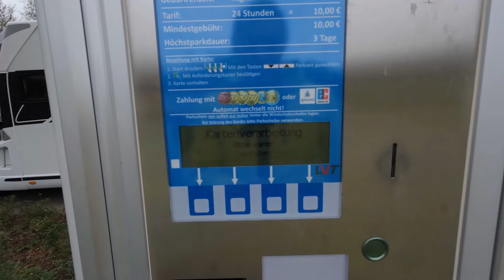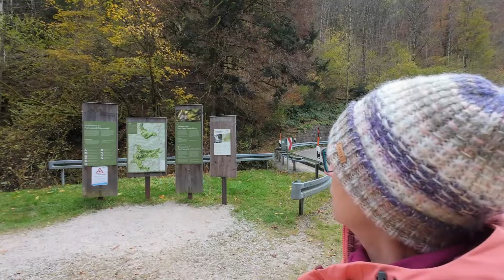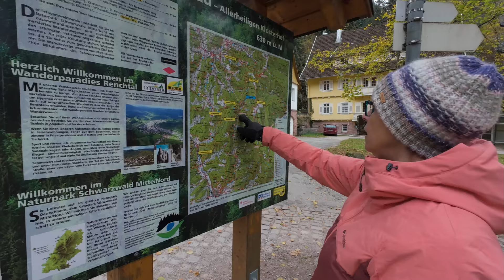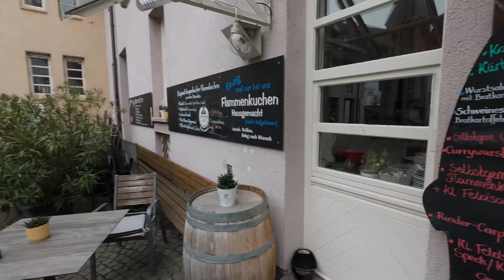Starting Our 2 Year Motorhome ROAD TRIP To Turkey, FINALLY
In this week's motorhome adventure video we finally get to start our 2 year road trip to Turkey and back. But not without more bad news just as we leave. However the delayed start has given the opportunity to explore the Black Forest region of Germany. We take a short hike to a beautiful waterfall and look around the amazing town of Gengenbach. All of which which may have supprised us.

Much Love 🤟♥️
Alison & Darren